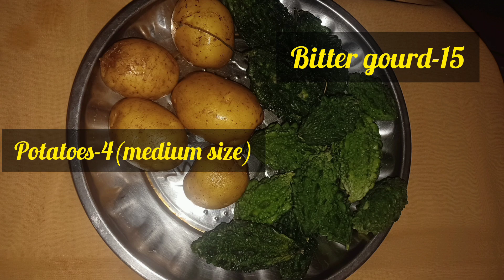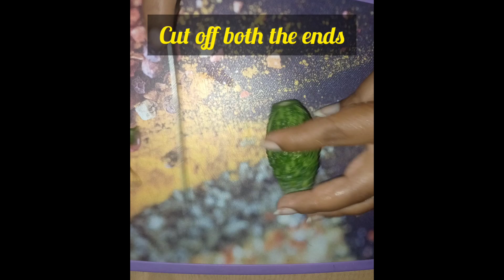కాకరకాయ,బంగాళాదుంపను ఎప్పుడైనా ఇలా చేసారా??super combination😋🤤try once🤤